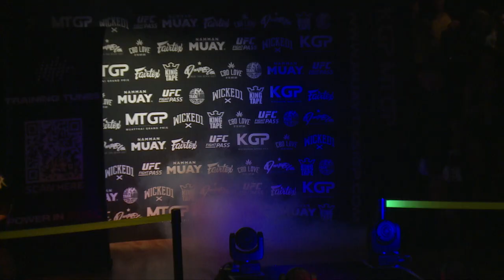Jamie Lee Rayner vs Tomas Davila // MTGP LONDON // 9th Oct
FULL FIGHT

Jamie Lee Rayner vs Tomas Davila
FTR 3x3 minute rounds